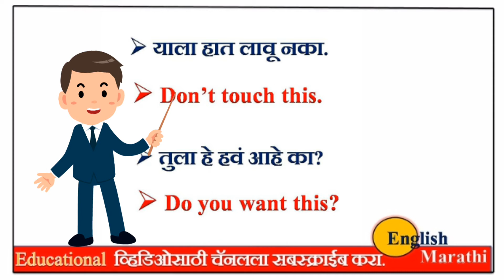Daily use English sentences || English speaking course in marathi || english to marathi